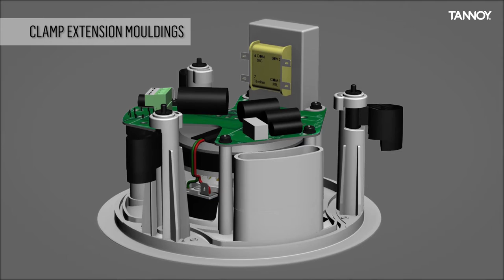Tannoy Pro - Ceiling Speaker Retrofit Kit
Tannoy has introduced new CMS Retrofit Adapter Kits that enable fast, secure installation of Tannoy CMS 3.0 ceiling loudspeakers inside existing back-cans from third party manufacturers or, in other scenarios, utilizing existing ceiling cutouts that were sized for other loudspeakers.  By using the Retrofit Kits, installation contractors can upgrade to the premium quality sound of Tannoy CMS 3.0 while minimizing additional installation time and costs.